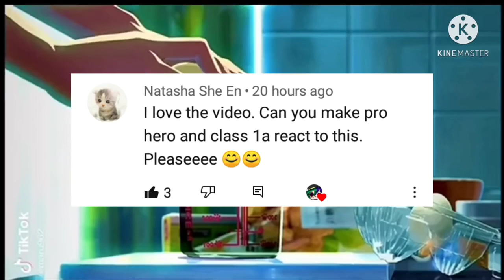mha react to Izuku Afton part 1||AU||Requested||no thumbnail||LAZY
Hello YouTube Family and Friends! 💕

🖤 💕 🔮✨ ◇•  ꧁GACHA REACT꧂ •REACT TO• ʕ •ᴥ• ʔ
❲ 🌿REACT TO GACHA ❳彡
➵� GACHA LIFE 🦋: REACT TO GACHA 🌸
___ ✨【REACTS TO GACHA】✨___
✨【GACHA MEME】✨  Gacha Life & Gacha Club